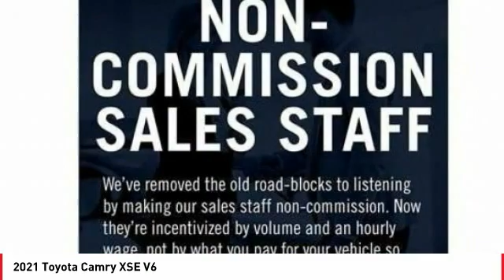2021 Toyota Camry Cathedral City CA 241464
2021 Toyota Camry XSE V6